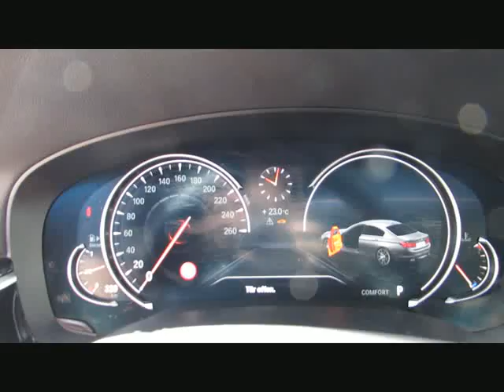BMW 520d Luxury Dr.+ParkAssist Sitzbelüf.AHK von BAYERN-CAR-GERSTMAYR GmbH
BMW 520d Luxury Dr.+ParkAssist Sitzbelüf.AHK Neu78 von BAYERN-CAR-GERSTMAYR GmbH mit 25.950km weitere Informationen und Fahrzeuge